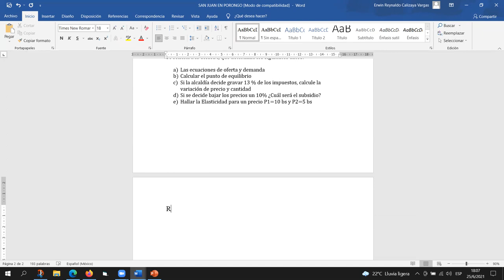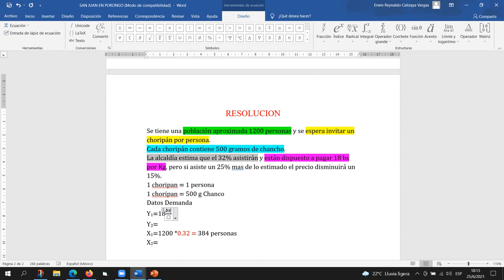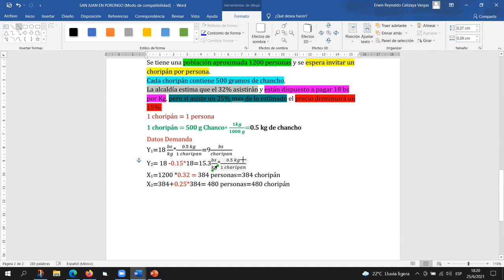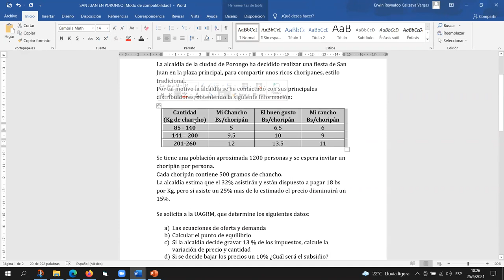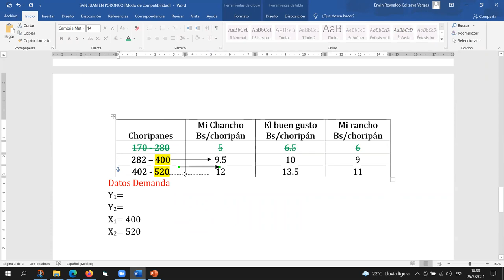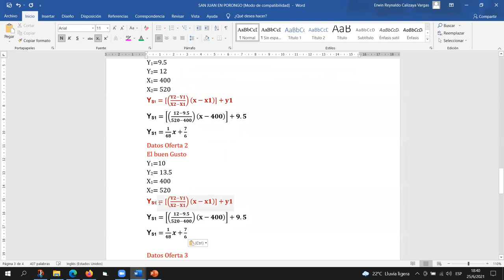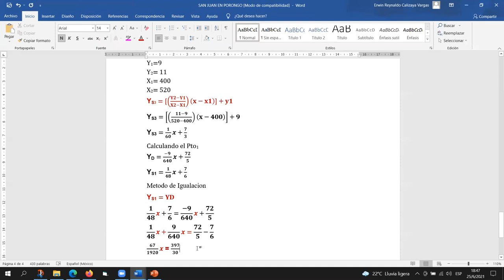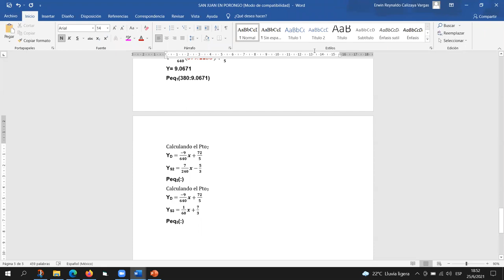AYUDANTIA IND-100 ORGANIZADO POR LA CLAVE